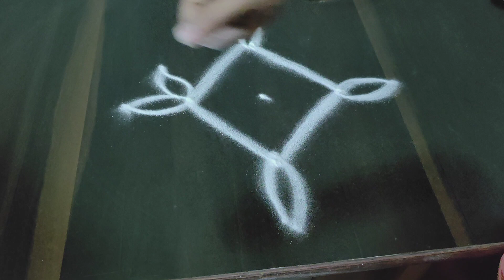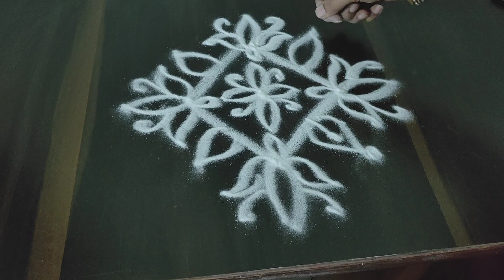small kolam||daily rangoli||simple and easy rangoli design